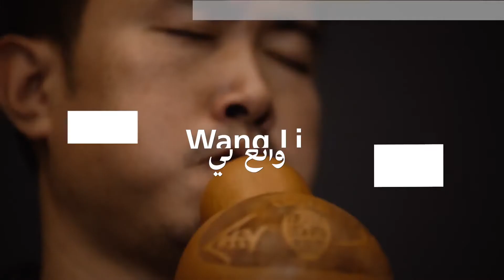Experience The Unexpected at Louvre Abu Dhabi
For four days this season visitors to Louvre Abu Dhabi experienced the unexpected.

In the galleries and under the dome, eight extraordinary pop-up performances, by some of the most inspiring artists from the UAE and abroad, gave visitors encounters they'll never forget.

Dance, music, singing, art – every journey was unique, a surprise at every turn.